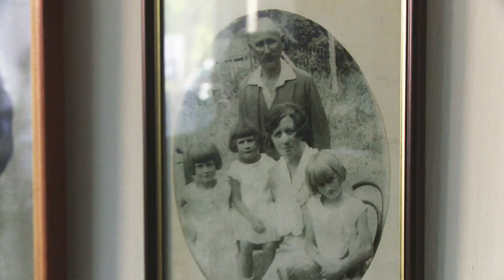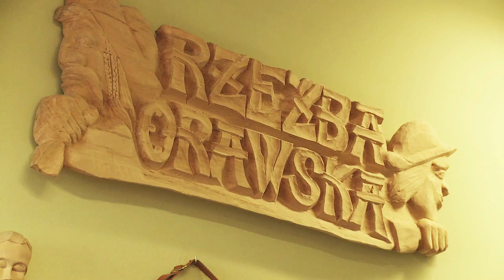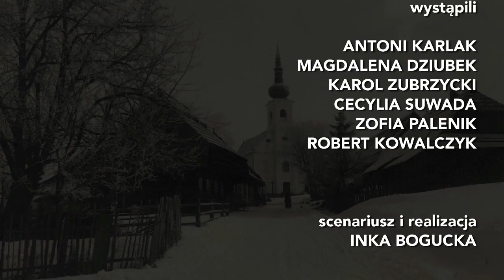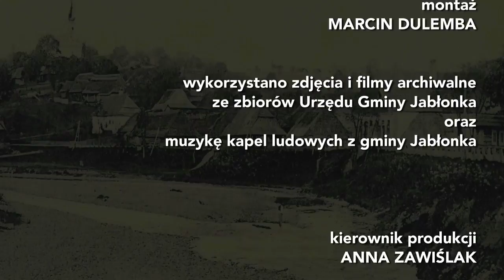450 lecie Jabłonki na Orawie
Zapraszamy do Jabłonki na Orawę i na film o dawnych jej dziejach, we wspomnieniach 92 - letnich mieszkańców ! Antoni Karlak  został wybrany najlepszym wójtem w PL w roku 2015 - dlaczego ? Warto zobaczyć :)
Realizacja Ibfilm - na uroczystości od 10 - 17 lipca 2016